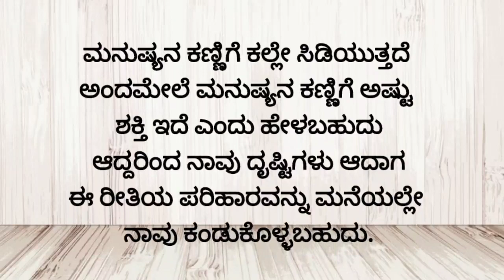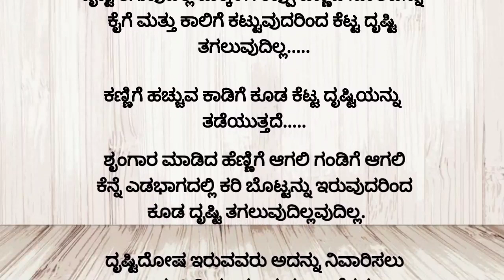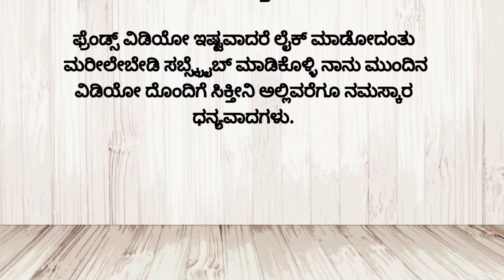useful information motivation!video! inspirational!speechkannada!speech!helthtipsinkannada!